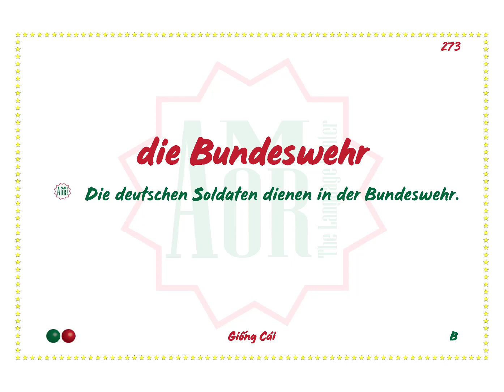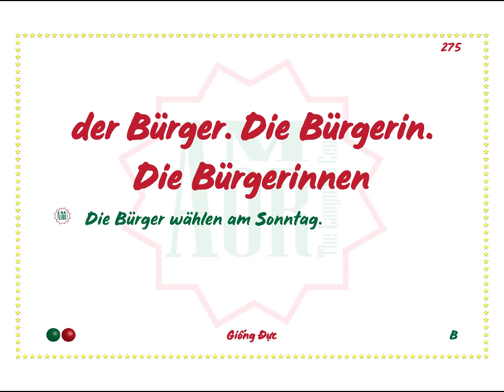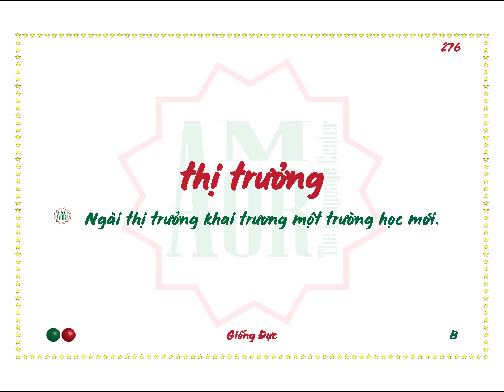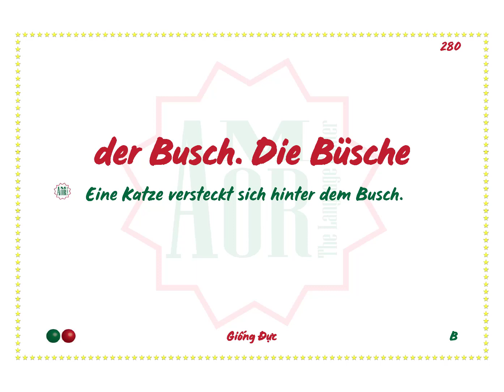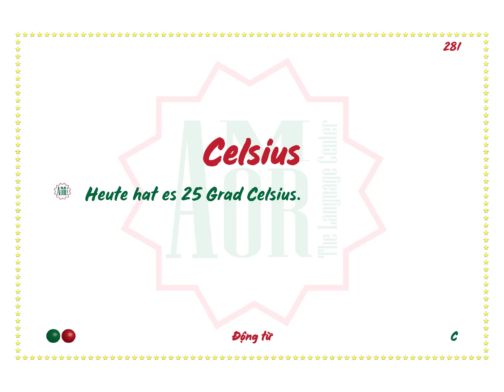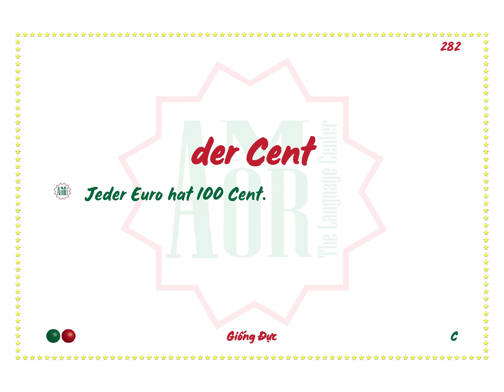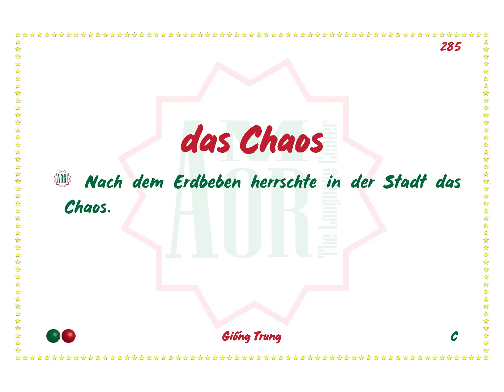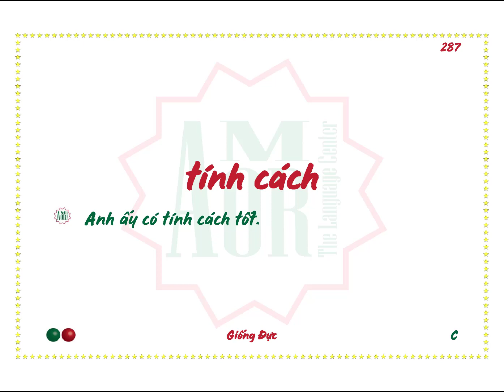Ngày 18 - Mỗi ngày chinh phục 16 từ tiếng Đức thông dụng nhất